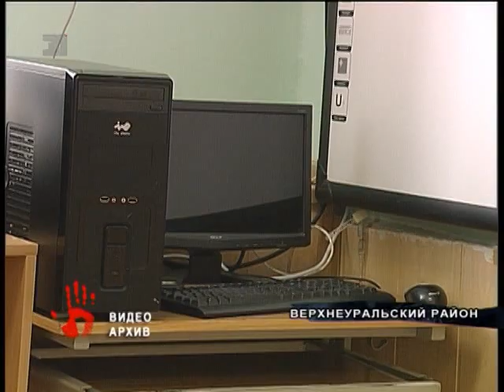Пока обыскивали дом – решили изнасиловать Молодые парни надругались над пенсионеркой